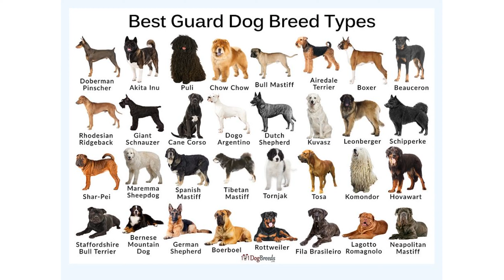TOP 10 GUARD DOGS I சிறந்த 10 காவல் நாய்கள் I PART 1